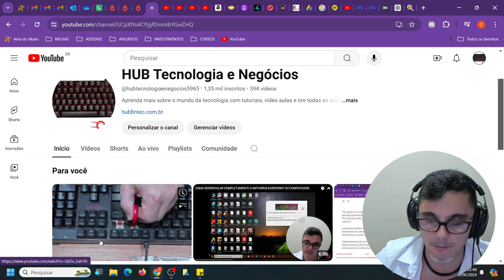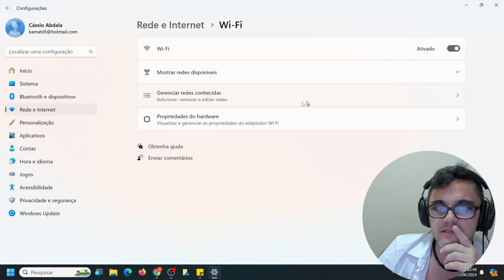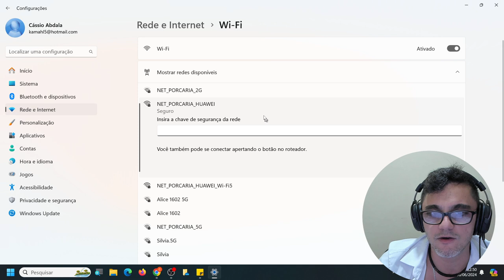Aprenda a acessar QUALQUER REDE WI-FI de forma rápida e fácil.